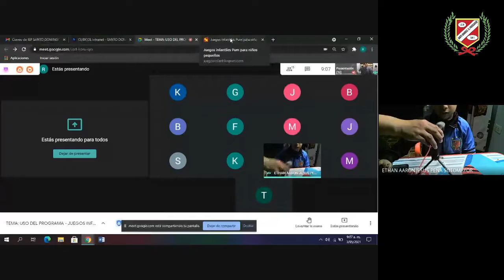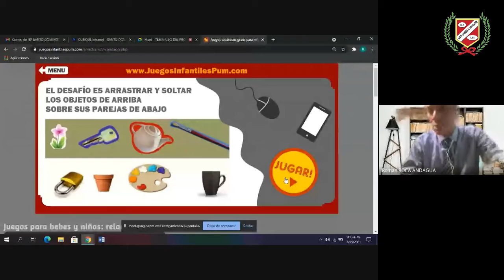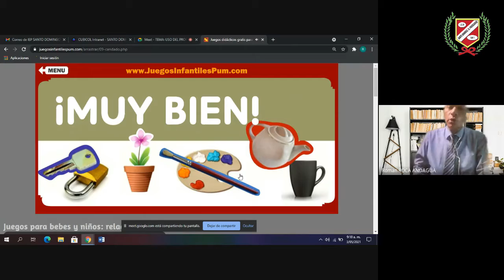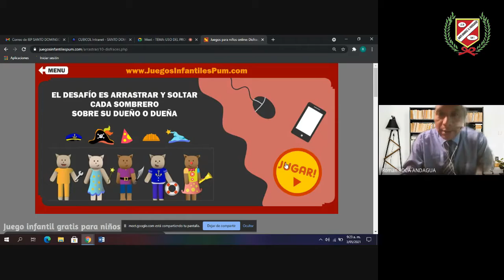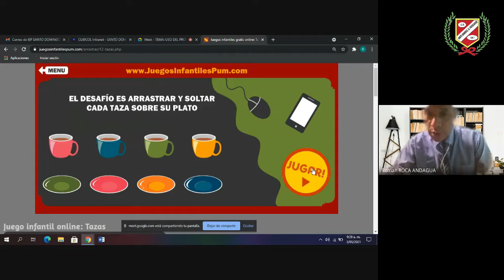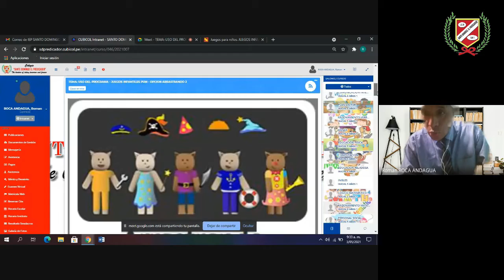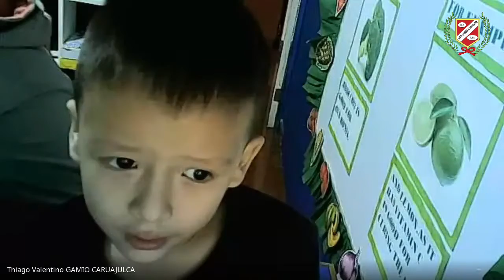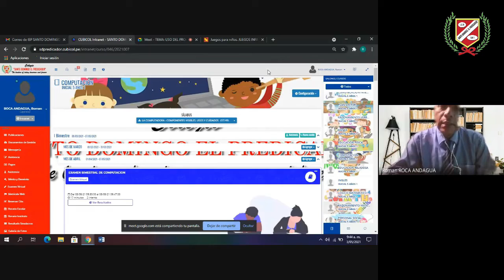ROCA ANDAGUA, Roman - COMPUTACIÓN - 5 AÑITOS Nivel Inicial - Clases en Vivo mes de Mayo